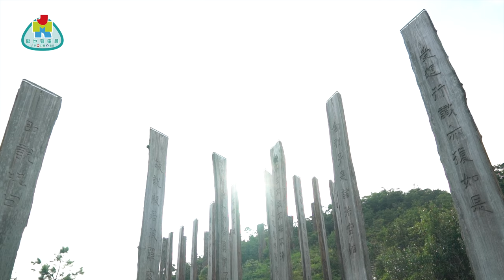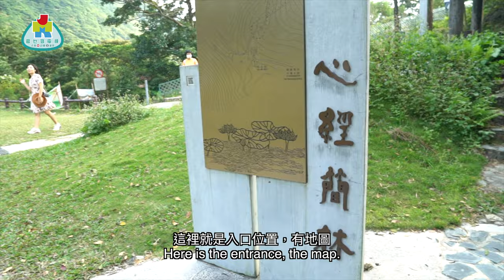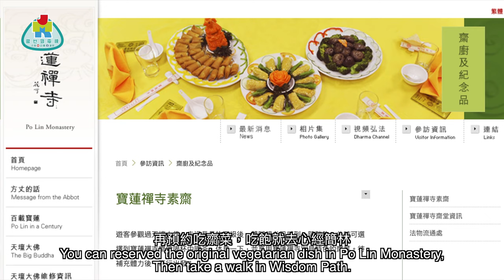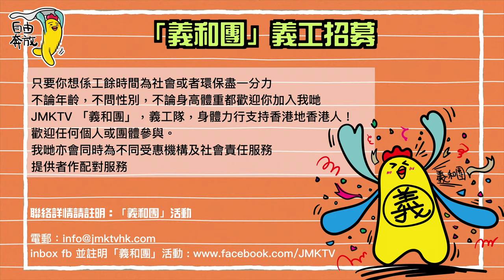【勁優遊】寧靜的大嶼山上更寧靜之境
去大嶼山拜大佛時，一定要到訪的地方：心經簡林。

還沒有去過的你，可以先看一看本集，做足功課啊！

主持：芃芃